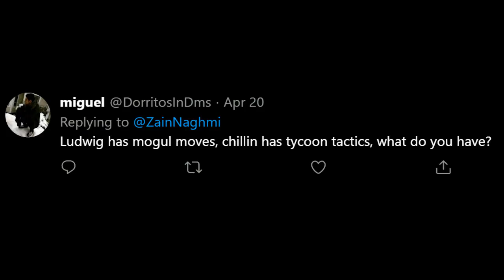Zain Answers Your Questions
Zain Explains #2